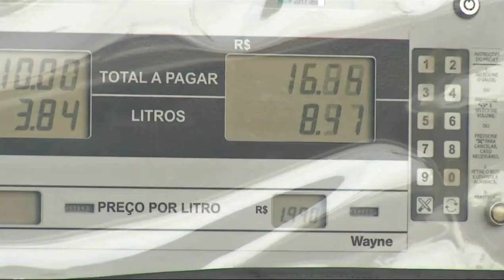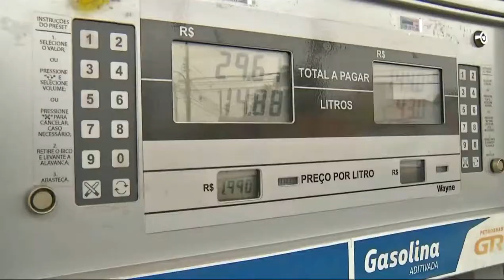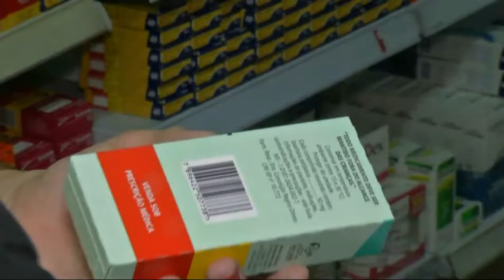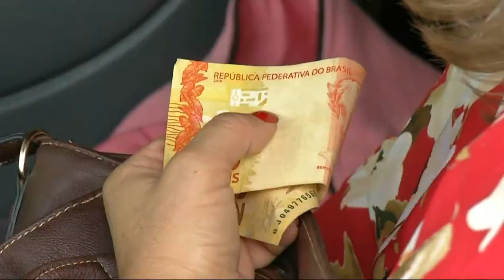Fila de carros em posto chega a 1 km no “Dia sem Imposto”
Você sabe quanto paga de imposto em certos produtos? Para alertar a população sobre isso uma ação chamou a atenção da população no fim de semana. Alguns itens foram comercializados sem imposto, como gasolina. Centenas de pessoas fizeram fila para aproveitar.